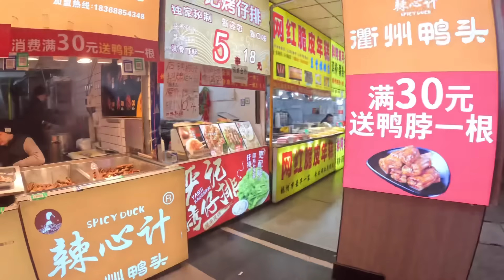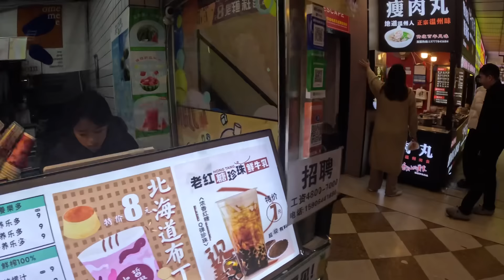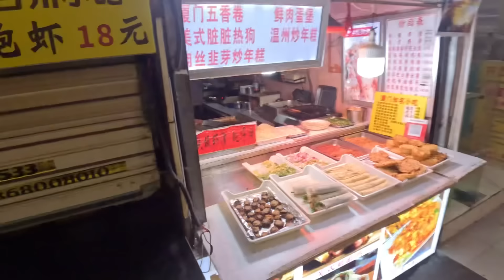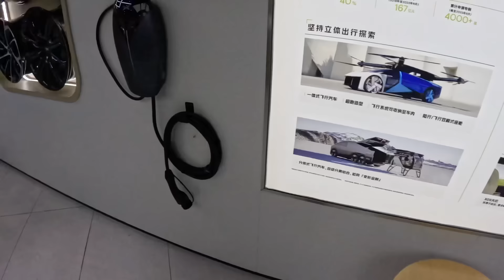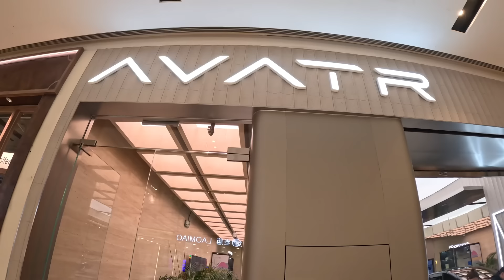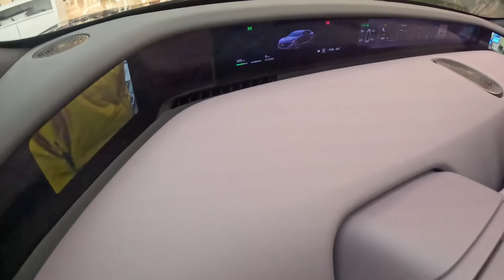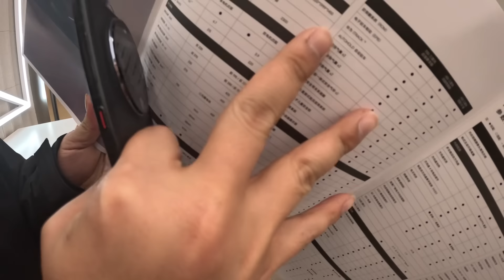ekkada 🌍 leni car china 🇨🇳 lo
Hey everyone, if you're interested in supporting my journey, here's how you can help me out.

 You can contribute to my ride through UPI using the ID ranjithvlogs12@oksbi or 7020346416.

Social Media Manager - Relaxnt Media